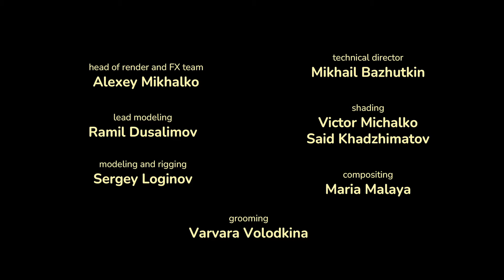Masha y el Oso Castellano 🐻👧 ¡Baila! ¡Baila! 💃 🪩 Cortos 🎞️ (Episodio 11)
¡Baila! ¡Baila! 💃 🪩 Cortos 🎞️ (Episodio 11)
Masha baila una coreografía muy moderna, y lo hace tan bien que todos los animales se unen a ella. Hasta (el) Oso deja su caña de pescar favorita para marcarse unos pasos de baile. ¡A mover el esqueleto!

👉 ¡Primavera con Masha y el Oso!